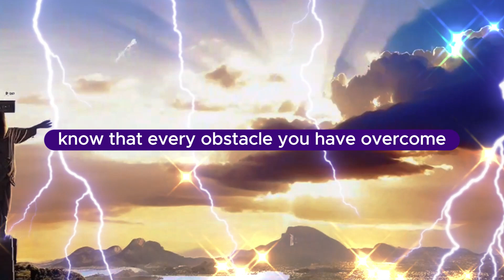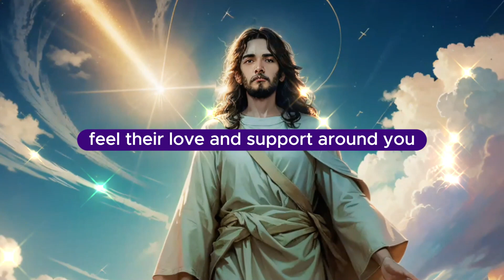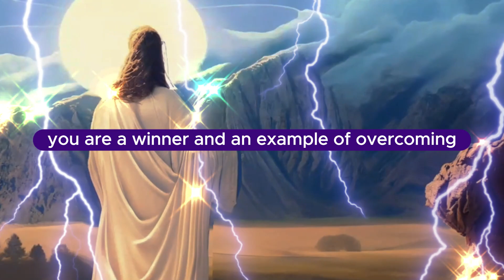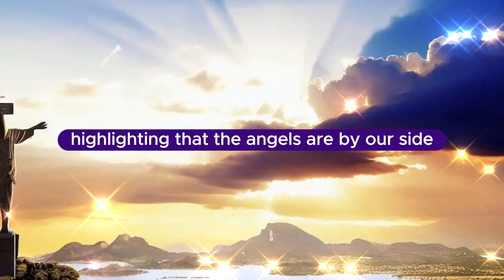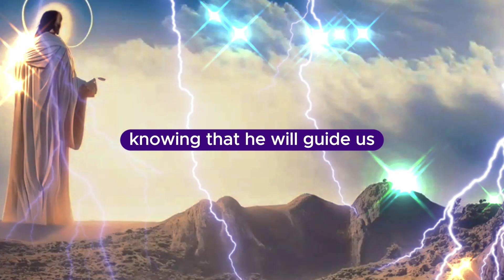🕊️Angels who can't wait to talk to you Open this message✝️ God's message for today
💡 We recommend 🔻🔻